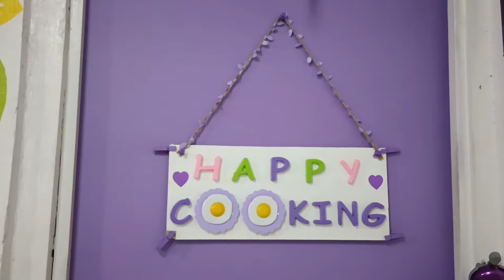POTATOMOJOS w/ DIPS MAYO, MUSTARDSAUCE Different Flavors for MERYENDA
POTATO MOJOS with DIPS MAYO and MUSTARD SAUCE and with Different Flavors FOR MERYENDA / SNACKS

INGREDIENTS

10pcs Potato ( Washed, Thinly Sliced and Salted)

*For Coating Mixture

1 TableSpoon Cornstarch
All Purpose Flour (As Needed)
1/2 Tablespoon Ground Pepper
1 Tablespoon Salt
1 Tablespoon Garlic Powder
1Tablespoon Paprika

*For Dips/ Dipping Sauce
(Mix all in bowl)
Mayonnaise
Mustard
Salt
Pepper
2 Cloves Garlic (Crushed)

*Flavorings as you want

Plain
Garlic Powder
Cheese Powder
Sour Cream and Onion Powder
BBQ Powder

Thank you Po mga Ka-Achuchuchu
Always put a Smile in your Heart, Pray, Be Humble, Kind, Understanding and Love all the time✨🙌🥳🎀🤩🎇💜

Thank you Po Papa Jesus and Mama Mary sa lahat ng Biyaya
God bless and Stay safe Po!